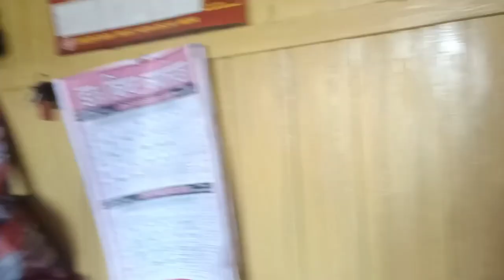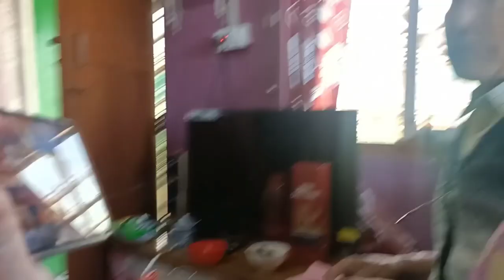Dashai vlog: gyatsho climbing in lemon tree😂😂🤪